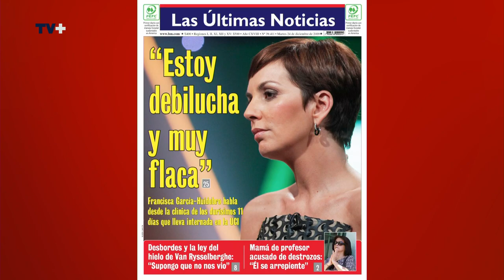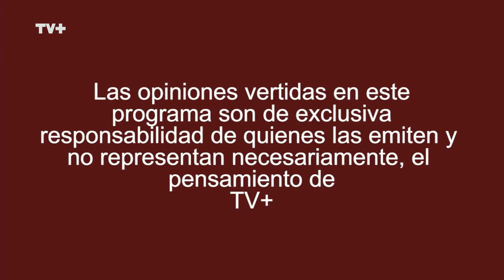Me Late Prime - 23 de Diciembre de 2019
Con la conducción de Daniel Fuenzalida, de lunes a viernes a las 23:00 horas.